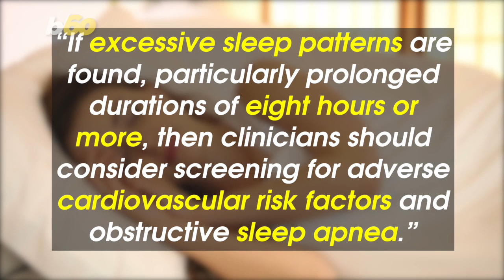Too Much Sleep Linked to Early Death, According to Study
A new study of over 3 million people reveals that getting too much sleep is linked to premature death. Buzz60's Tony Spitz has the details.